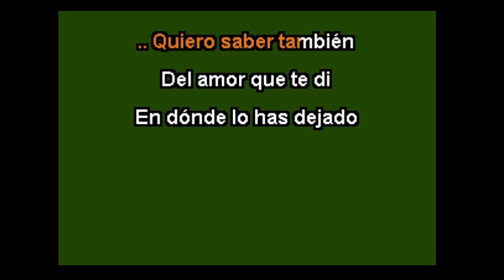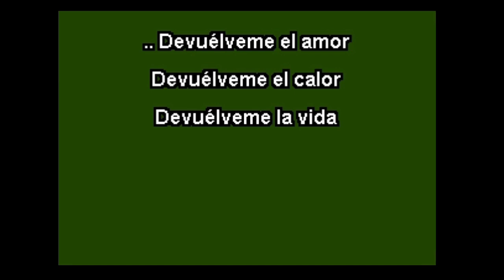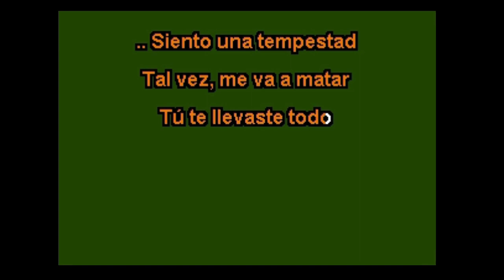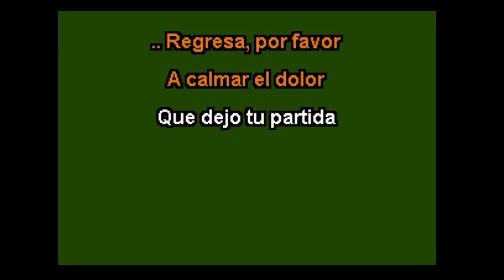karaoke "por qué te vas de mi" al estilo de Ariel Camacho pista original